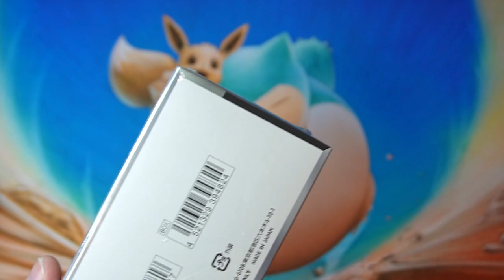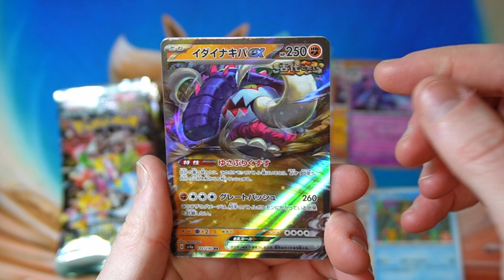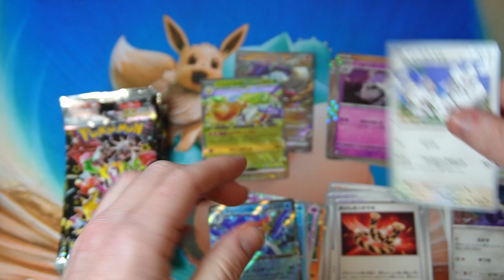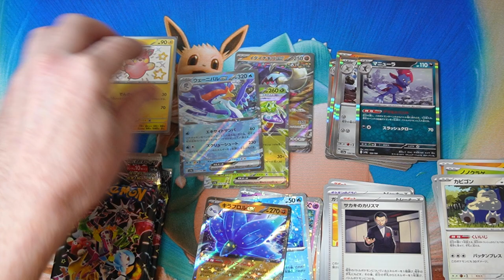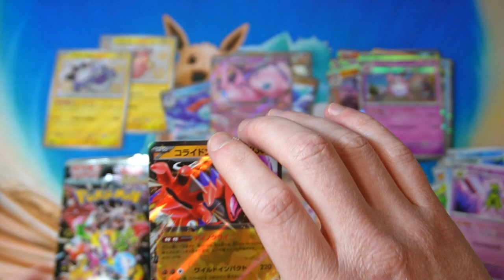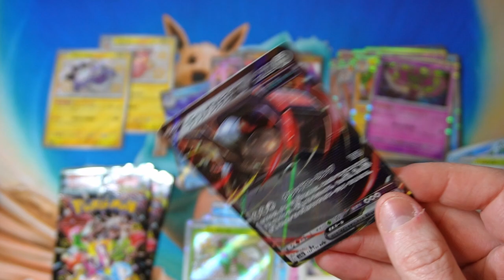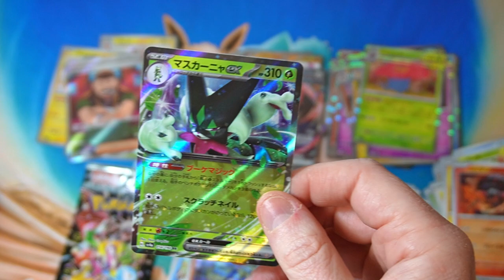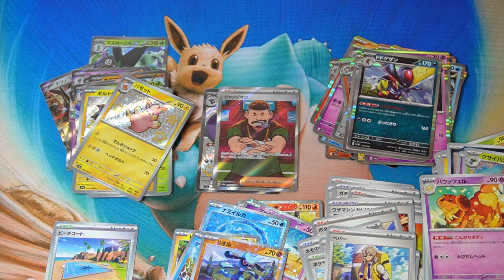Pokemon TCG Shiny Treasure EX Box Opening!